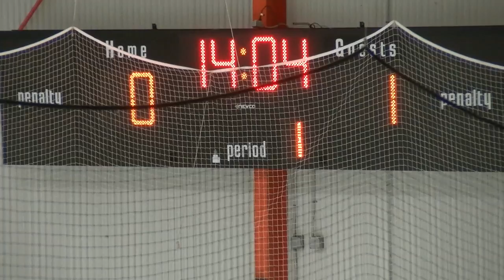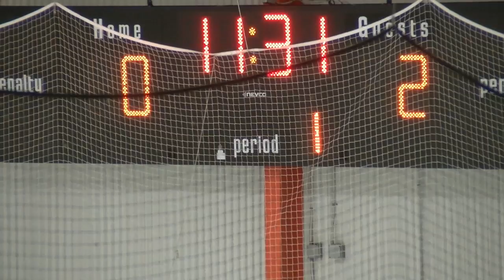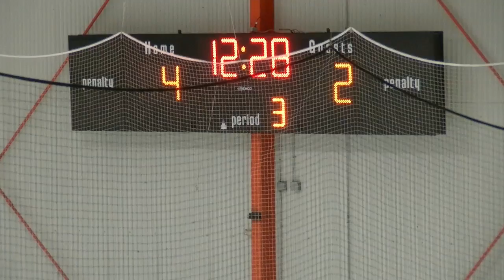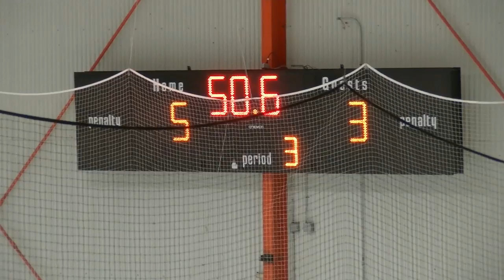2015_9_27 Bears vs. Tahoe Grizzlies